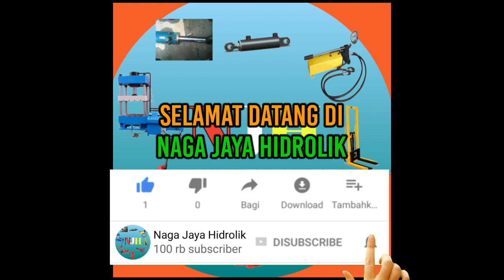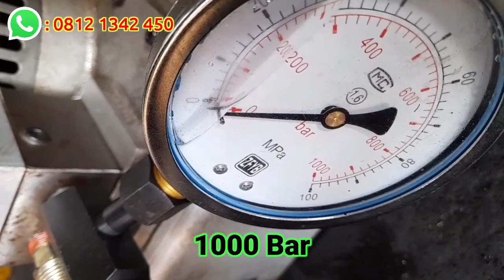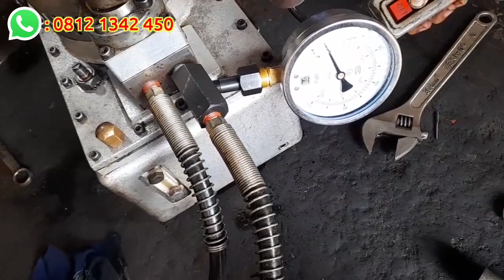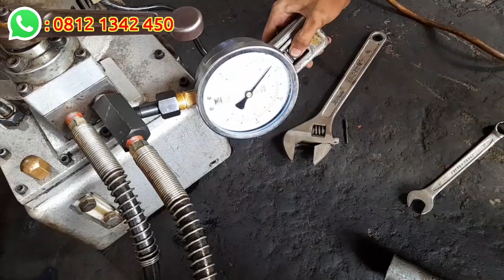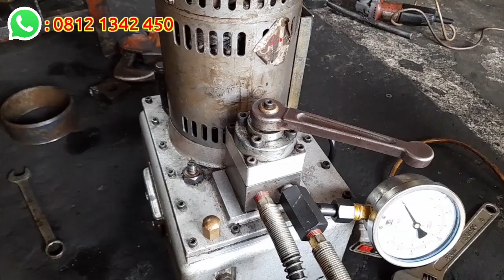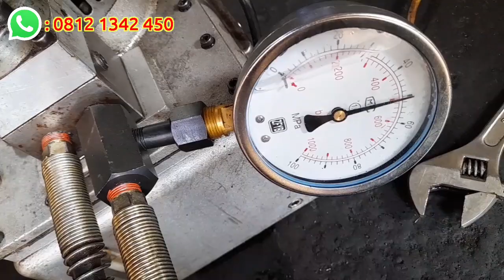Cara Mengatur Tekanan Power Pack Hidrolik | Mengetahui Tekanan Relief Valve di Pressure Gauge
Di video kali ini, kita akan membahas tentang tutorial mengatur tekanan Power Pack Hidrolik. Di video tutorial ini, kita akan membahas juga bagian yang penting dari Power Pack dalam mengatur tekanan power pack hidrolik ini, yaitu relief valve. Pada video sebelumnya juga, kita sudah pernah membahas tentang relief valve 👇👇

Nah, selain relief valve juga, ada salah satu part pendukung di power pack ini, yaitu pressure gauge. Pressure Gauge ini fungsinya untuk mengukur tekanan yang ada pada power pack ini. Di video sebelumnya juga kita sudah pernah membahas tentang pressure gauge 👇👇

Dua komponen itulah yang sangat krusial dalam mengatur tekanan hidrolik power pack ini. Untuk itu, supaya kita tidak salah cara mengatur tekanan power pack hidroliknya, teman-teman simak videonya dengan saksama.😁